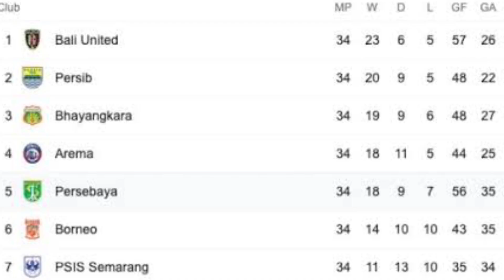Mengejutkan😱Inilah fakta yang terungkap usai persib kalah melawan psm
Fakta yang teruangkap usai persib kalah melawan psm dalam lanjutan bri liga 1, tonton video ini hingga habis agar mengetahuinya.